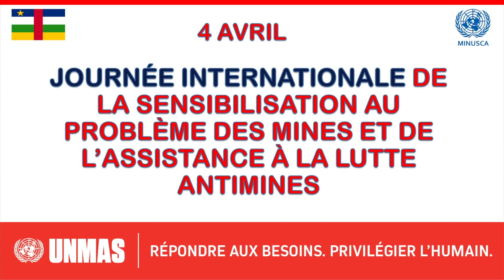Message du chef de la MINUSCA, à l'occasion de la Journée de sensibilisation au problème des mines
A l’occasion de l’Édition 2021 de la Journée internationale de sensibilisation au problème des mines et de l’assistance à la lutte anti-mines, célébré le 04 avril de chaque année, le Représentant spécial du secrétaire général des Nations Unies et chef de la MINUSCA, Mankeur Ndiaye, a réitéré l’engagement de la MINUSCA à œuvrer davantage, à travers le Service de la lutte antimines des Nations Unies, UNMAS, pour la protection des populations contre les engins explosifs afin que ces-dernières puissent vivre dans un environnement sûr.
Retrouvez l’intégralité de son intervention dans cette vidéo.